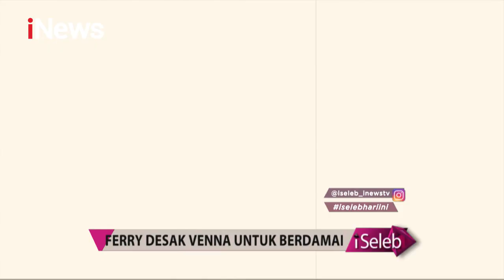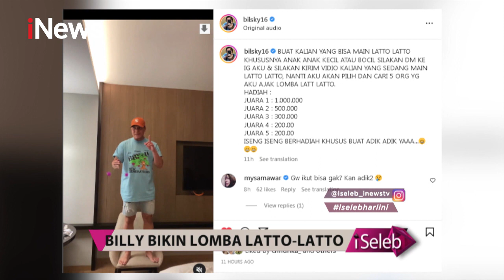Julian Jacob dan Miriam Eka | Via Vallen | Ferry Serius Mengancam Venna? Part 07 - iSeleb 28/01